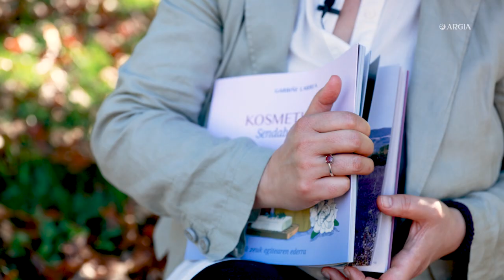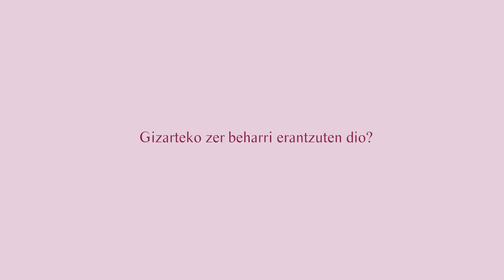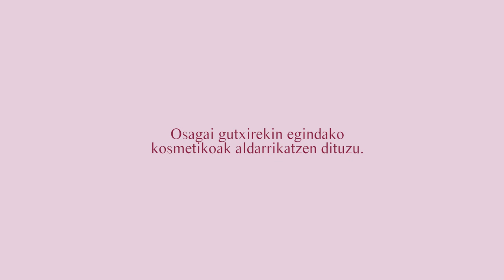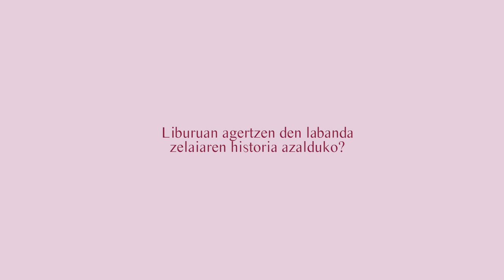Garbiñe Larrearekin elkarrizketa Kosmetikoak Sendabelarrekin liburuaz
Garbiñe Larreak Kosmetikoak sendabelarrekin liburua aurkeztu du azaroaren 7an Donostian. Azala, ilea eta gorputzeko hainbat atal garbitzeko eta zaintzeko behar ditugun produktuak guk geuk egiteko argibide eta informazio osoa ematen du liburuak. Auzi hau ez da azalekoa, Larreak azaldu duenez, egunero bataz beste 100 toxiko barneratzen baititugu kosmetiko industrialen bidez eta urak zein Lurra kutsatzen baititugu horiekin.